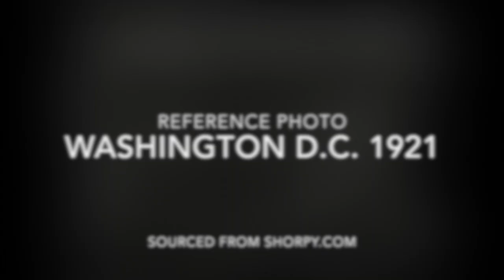1921 Electric Appliance Shop Christmas Lionel Train Window Display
A Christmas window display I helped put together for the Holiday Nights program at Greenfield Village.  It's based on an original 1921 photograph sourced through Shorpy.com that portrays a Washington DC electric appliance shop's window display for the Holidays in 1921.  We borrowed some elements of the photo for our display.  The appliances are all fairly representative of what would have been available in 1921.  The posted prices for the appliances and trains were taken from period newspaper ads and catalogs.  The trains are all representative of what would have been available that year.

The "West Side Electric Shoe Repair" shop name comes from an actual tenant that occupied the space between 1918 and 1936 (when the building was dismantled in Dayton, OH and brought to Greenfield Village).  They were simply a shoe repair business who used the word "electric" in their name to advertise their use of modern electric machines in their work.  We decided to use the name for our vignette as a nod to an original tenant of the space that's not often heard of since the building is generally presented as it was in the Wright Brother's time in the shop next door, which predated the shoe business by a number of years.

Song: Auld Lang Syne, The Peerless Quartet